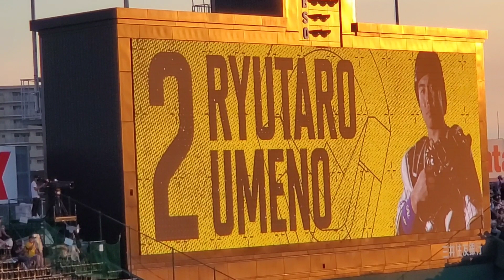20220724 梅野隆太郎 奇数打席の登場曲【｢Life｣／Bigfumi】 3回ｳﾗ第1打席 阪神ﾀｲｶﾞｰｽ@阪神甲子園球場･ﾚﾌﾄ外野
【｢Life｣／Bigfumi】